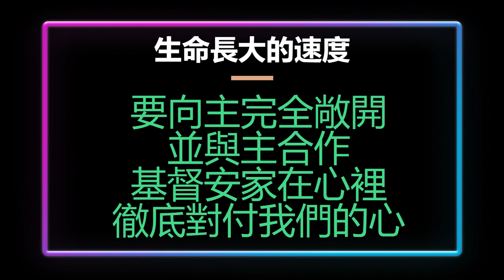56. 生命長大的速度《伴唱版》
生命長大的速度

生命中長大的速度
不在於種子
乃在於我們供應
這種子多少養分

供應的養分越多
種子就長得
越快並且越茂盛
我們就能提供養分

我們若在魂裡
天然人裡
沒有任何養分為著
神聖種子長大

要向主完全敞開
並與主合作
基督安家在心裡
徹底對付我們的心
（太十三3~9、19~23 ）